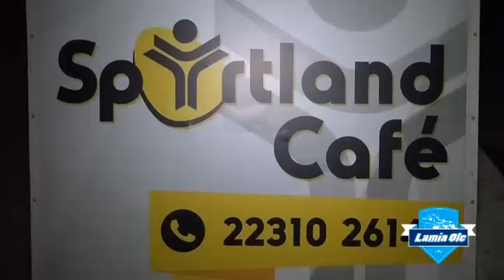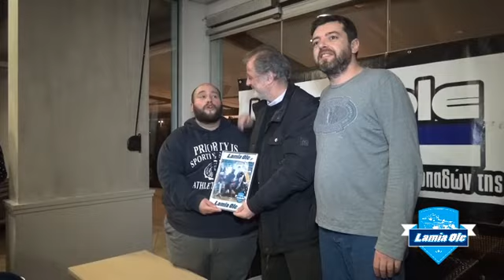Κοπή πίτας Lamia Ole 2018